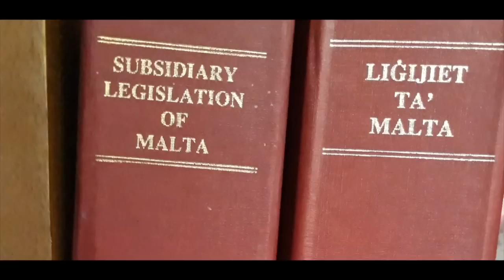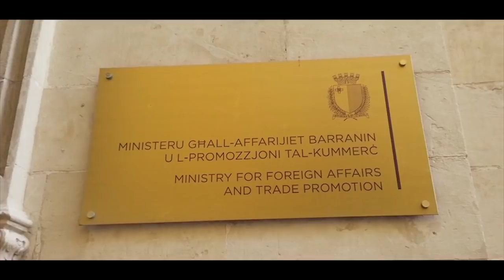LORNA VASSALLO, OFFICIAL CAMPAIGN VIDEO, GERMAN HD 10012019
Lorna Vassallo, Maltese European Parliament Candidate, launches the  German version of her official campaign video explaining the reasons why she chose to run for such elections. Although this video was originally recorded in German, it is a word-to-word translation of the version in the Maltese language and of course, of the other versions in other languages.

Lorna Vassallo, maltesische Kandidatin für das Europäische Parlament, veröffentlicht die deutsche Version ihres offiziellen Kampagnenvideos und erläutert die Gründe, warum sie sich für solche Wahlen kandidieren hat. Obwohl dieses Video ursprünglich in deutscher Sprache aufgenommen wurde, handelt es sich um eine Wort-für-Wort-Übersetzung der Versione in maltesischer Sprache und, natürlich, der anderen Versionen in anderen Sprachen.